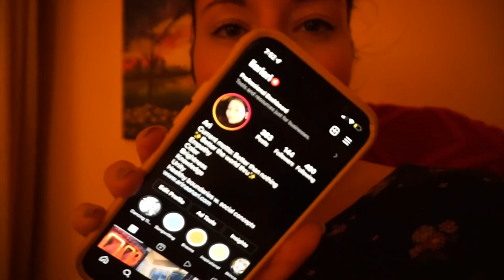Vlog #3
♡  Welcome back, Watchers!

Vlog numero three! I know how to say tres, but it sounded cooler for this, this way.
So we've made it! And another one's coming for sure. Little by little, we're building a little streak of videos, albeit not yet the juiciest, most interesting ones.
THis one? Well... a crappy day of feeling like I SuCk at everything with plenty reinforcement from the world around.

Enjoy! lol ♡

E is now available on pretty much all platforms you may listen to music on, so check that out! 😘

-(basically all the products I’ve tried, loved and now use. These are 100% my tried and true and not what I’ve been asked to promote by any other party)-

Hashtags to search for more me!

Let me know if you'd love to see specific content or topics covered and have a WONDERFUL day! ♡⟡
-Ari